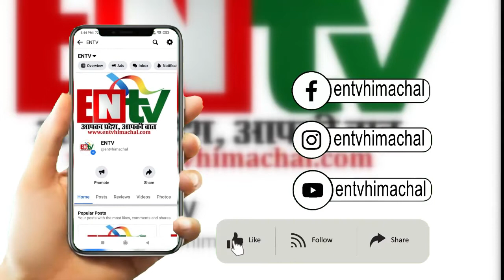पूर्व मंत्री कौल सिंह ठाकुर ने जय राम सरकार को लिया आड़े हाथ